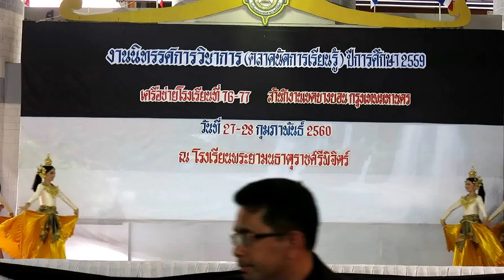พ่อของแผ่นดิน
การแสดงจากนักเรียนชมรมนาฏศิลป์ โรงเรียนพระยามนธาตุราชศรีพิจิตร์ งานนิทรรศการวิชาการ (ตลาดนัดการเรียนรู้) ปีการศึกษา 2559 เครือข่ายโรงเรียนที่ 76-77 สำนักงานเขตบางบอน กรุงเทพมหานคร วันที่ 28 กุมภาพันธ์ 2560 ณ โรงเรียนพระยามนธาตุราชศรีพิจิตร์ ฝึกซ้อมการแสดงโดย คุณครูจันทนา เสลาคุณ